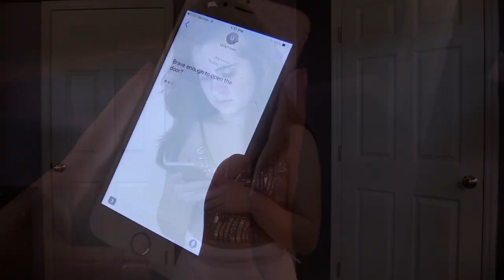Shriek Freaks Trailer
Created by R.Davies - This is an educational student video production learning experience created by the High Point's Media Technology Program. High Point Regional High School claims no rights to the commercial songs & video used in the production. Property and rights for commercial audio & video go to the specific artist and or creator.